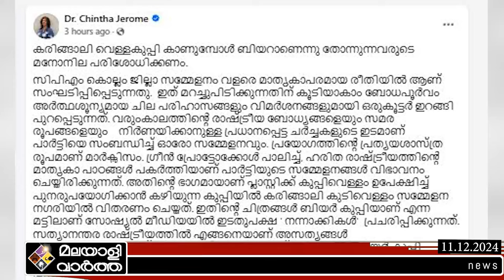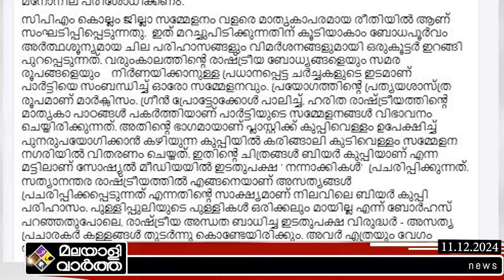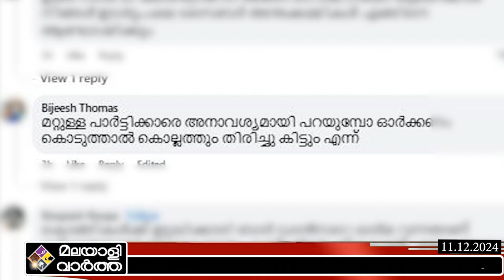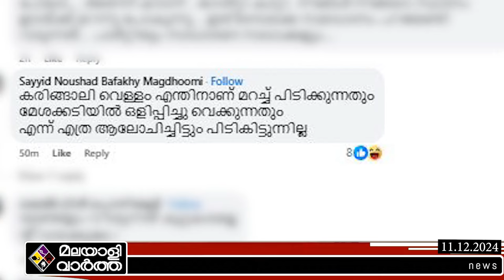Chintha-Jerome ചിന്ത ജെറോമിന്റെ ഫേസ്ബുക്ക് കുറിപ്പ്.